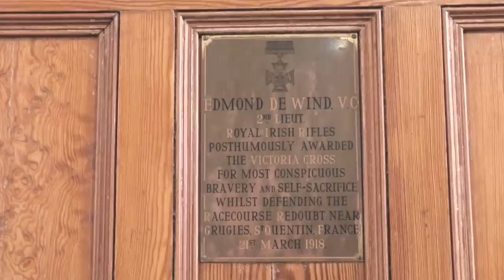Ringing a Message of Peace Around the World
At 7:00pm UK time Robin Dunseath will telephone Sam with the message which has been selected from hundreds of suggestions from all over the world.